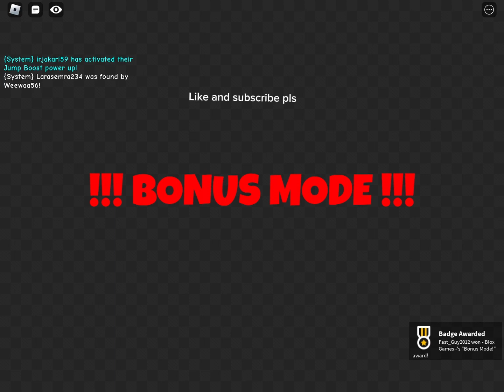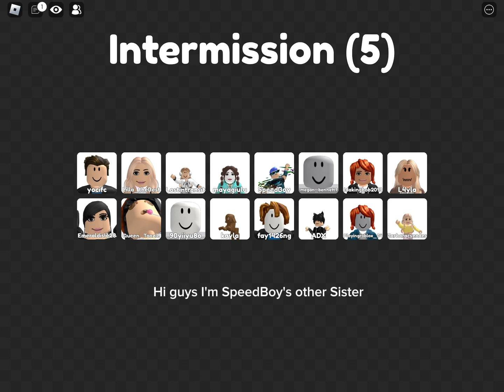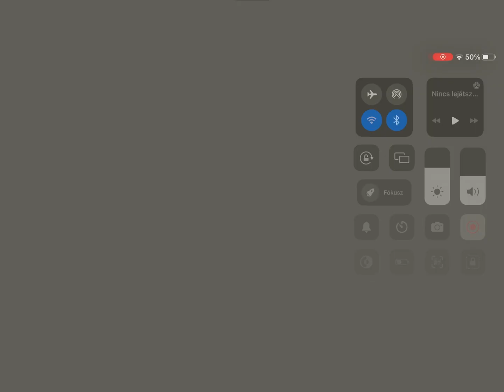Playing mega Hide and Seek with my sister's and with my Cousin (with sound)